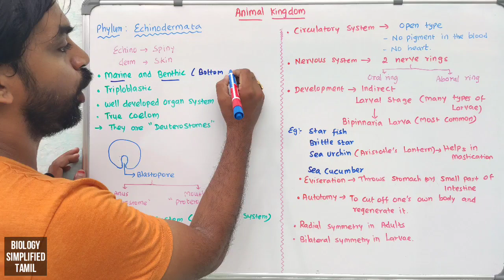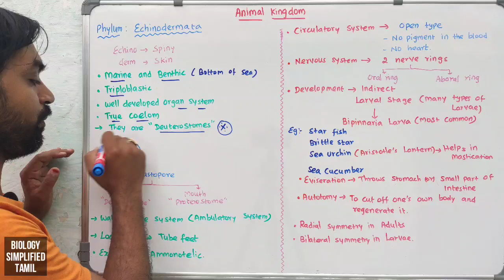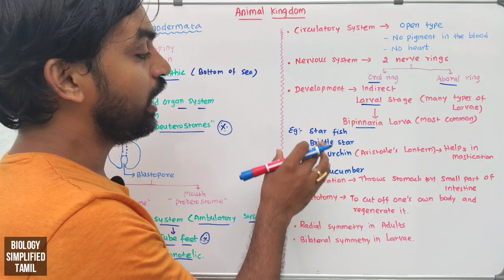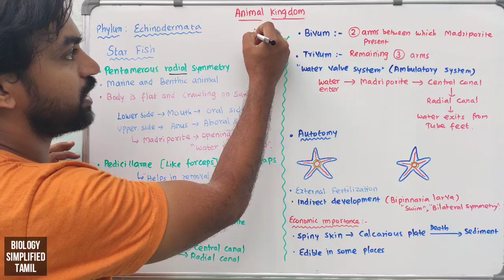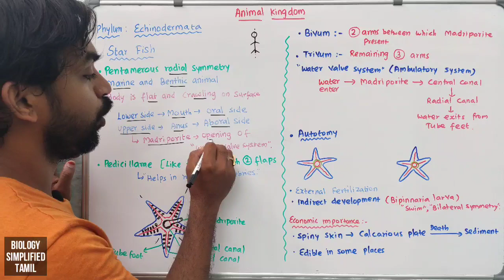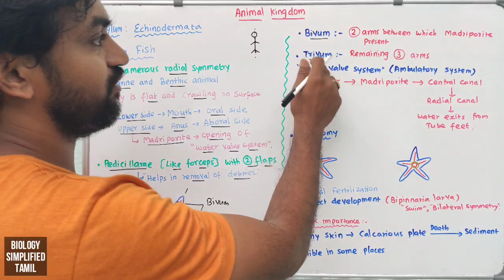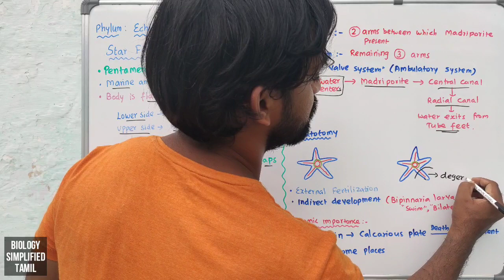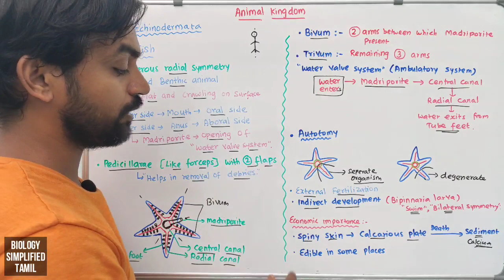Animal Kingdom | Part 17 | Phylum : Echinodermata | Senthilnathan | Tamil